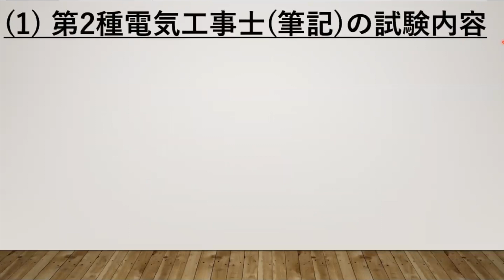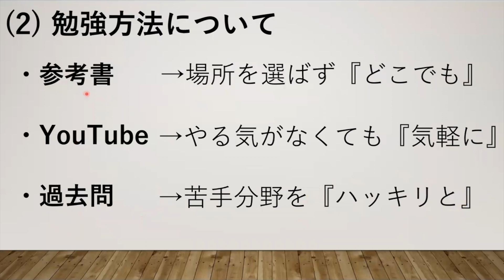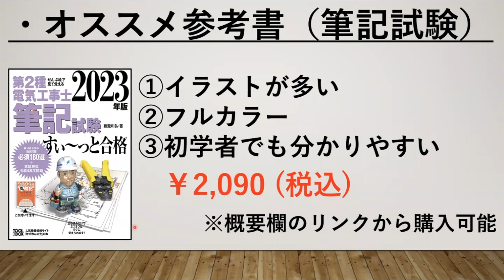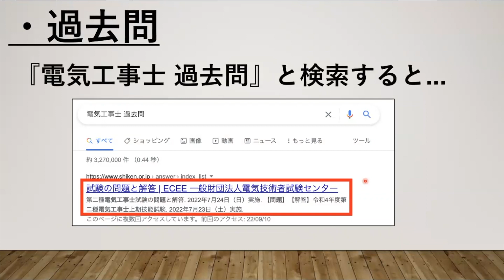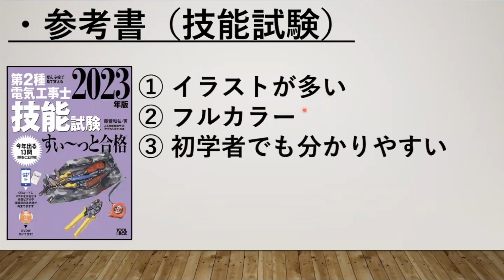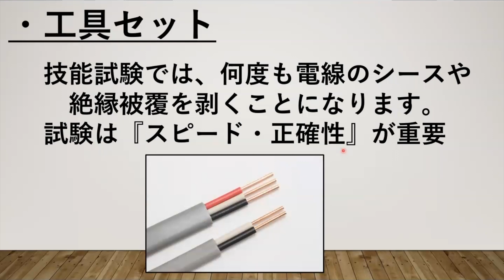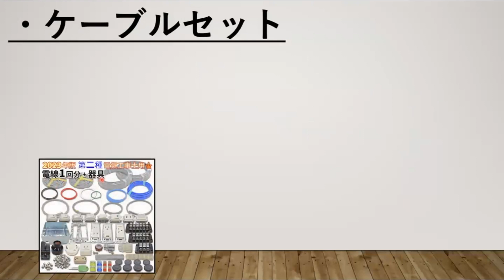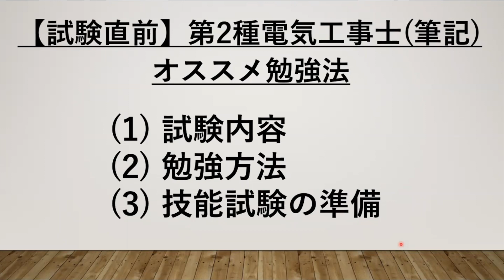【試験直前】第2種電気工事士 オススメ勉強法＃第2種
動画内で紹介した商品は下記URLから購入可能です。
在庫が僅かな商品もあるので、早めの購入をオススメします！

✏️筆記試験テキスト『すいっ〜と合格』✏️

✏️技能試験テキスト『すいっ〜と合格』✏️

🛠HOZAN 電気工事士 工具セット🛠

⚡️モズシリーズ 配線&器具セット⚡️

⚡️HOZAN 配線&器具セット⚡️

Amazon.co.jpを宣伝しリンクすることによってサイトが紹介料を獲得できる手段を提供することを目的に設定されたアフィリエイトプログラムである、Amazonアソシエイト・プログラムの参加者です。